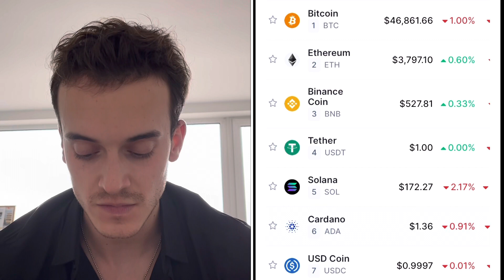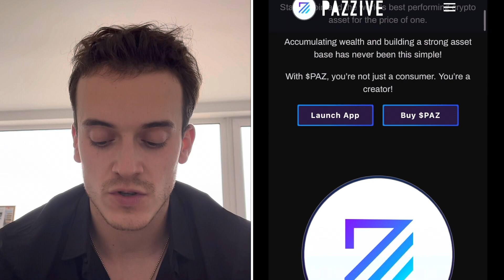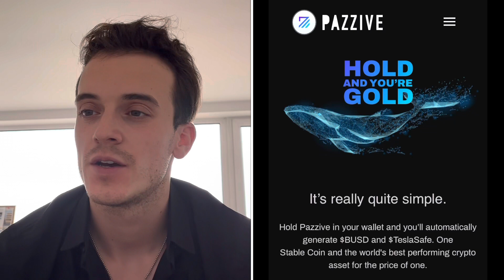Paz is the next big thing in crypto!!! Here’s why!!!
In this video we will talk about shiba inu price prediction,SHIB news,shiba inu analysis,SHIB review, SHIBA INU predictions, SHIB news, With Shiba Inu PRICE PREDICTION as well as SHIBA INU PRICE PREDICTION 2021 AND FINISH WITH SHIB PRICE PREDICTION 2021